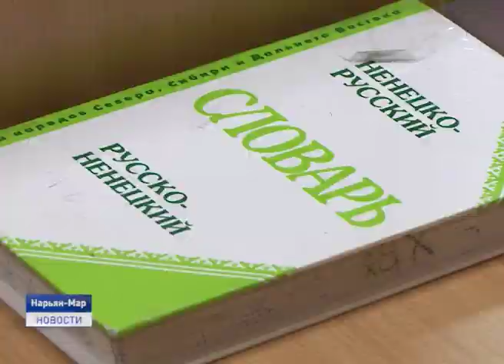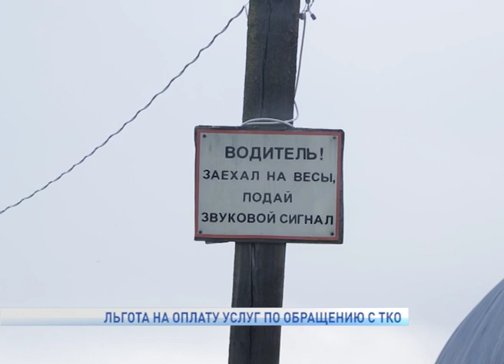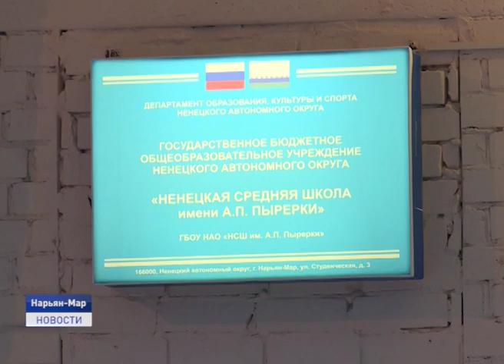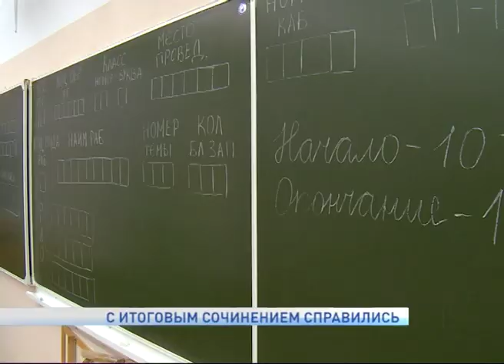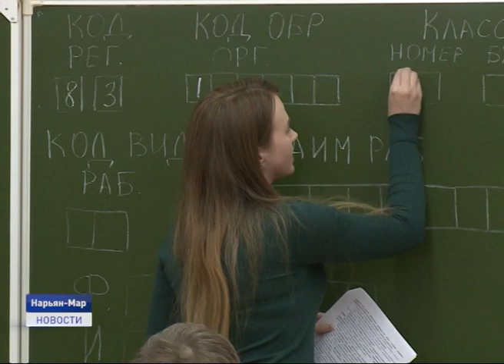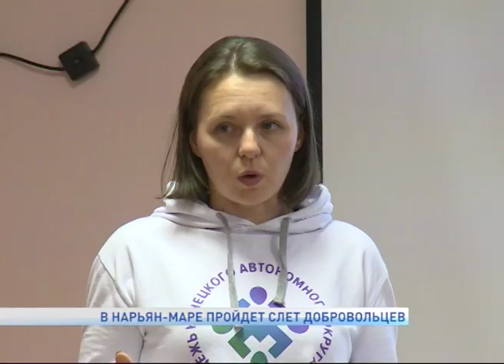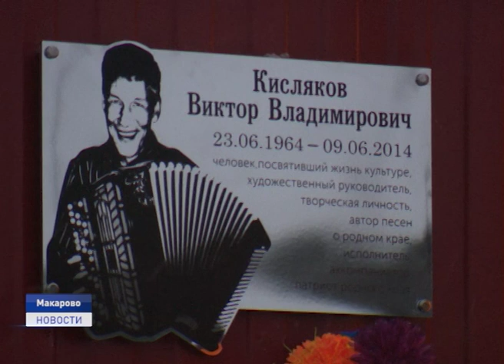Новости Ненецкого округа от 16.12.2019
31 декабря в Ненецком округе официально объявлен выходным днем. Соответствующее распоряжение подписал губернатор округа Александр Цыбульский.

В Ненецком округе отметили 30 летний юбилей Ассоциации "Ясавэй". Ассоциация ненецкого народа «Ясавэй» представляет интересы коренных малочисленных народов Севера с 1989 года. «Ясавэй» в переводе с ненецкого языка - «проводник, знающий местность».

65 комплектов лыжного инвентаря закупили для учеников школы имени Пырерки. Это стало возможным благодаря компании "ЛУКОЙЛ". Проект реализован в рамках соглашения о сотрудничестве с Администрацией Ненецкого округа.

В Ненецком округе прошел муниципальный этап региональной олимпиады по ненецкому языку. В знаниях по родному языку соревновались 67 победителей школьного этапа.

Деревня Макарово и ее жители отметили в эти выходные юбилейную дату - 340 лет со дня основания. В 1679 году в этих местах поселился пустозерец Ивашка Васильев сына Макарова с семьей. Макарово и сегодня всего лишь небольшая деревня, входящая в состав Тельвисочного сельсовета. Но без таких малых деревень и любви к своей малой Родине трудно представить Россию.